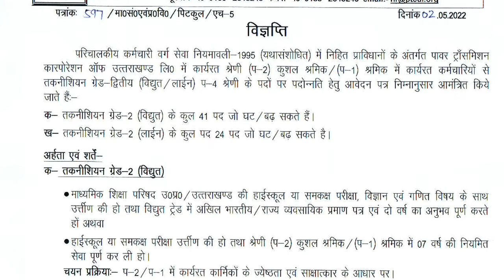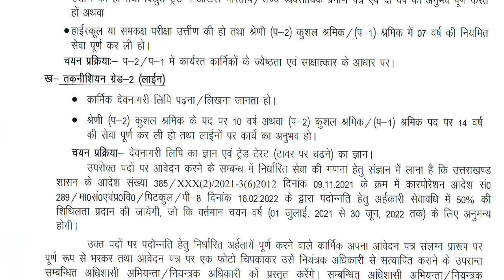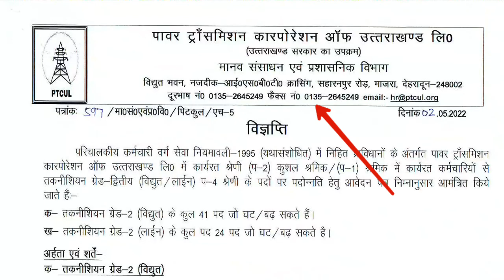उत्तराखण्ड पावर ट्रांसमिशन कॉर्पोरेशन जॉब देखें पूरी जानकारी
उत्तराखण्ड पावर ट्रांसमिशन कॉर्पोरेशन जॉब देखें पूरी जानकारी (@SpaceX.Official.2024.

notifications
job notifications
uttarakhand job
uttarakhand notifications
any online work
any notification
all India job
csc work
essy tricks
important tricks
tricks
important knowledge

MERO PAHAD